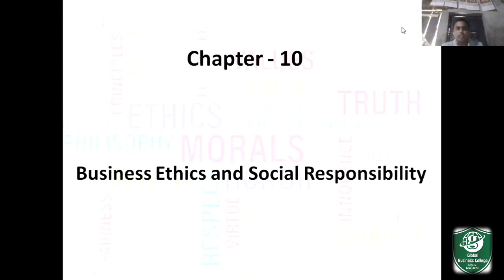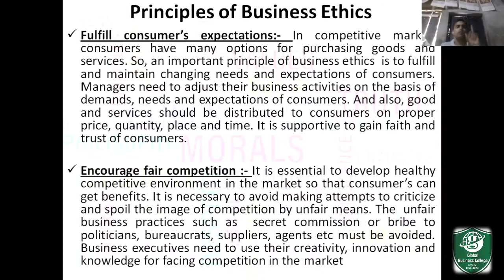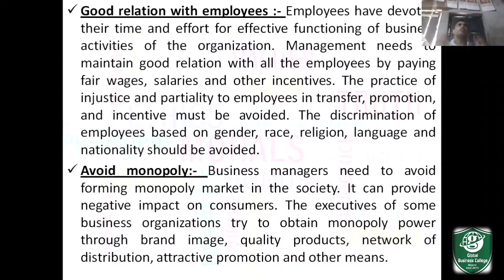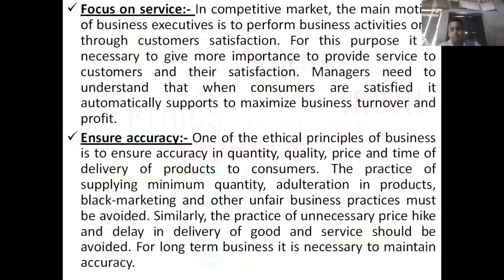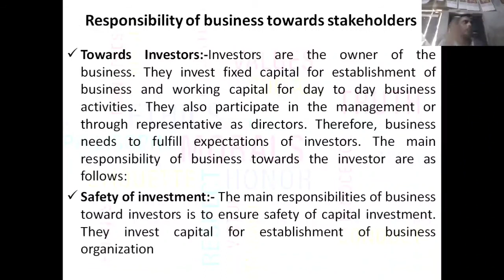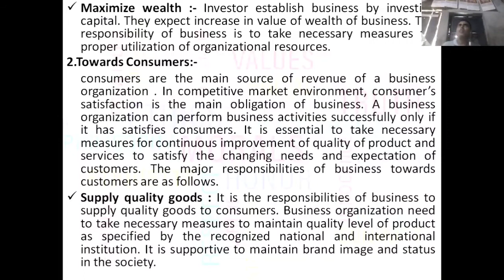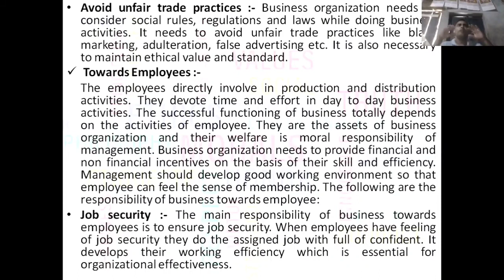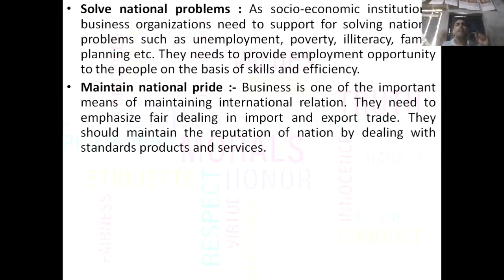Business Ethics & Social Responsibility || Class 11 || ( Part One ) || Global Business College